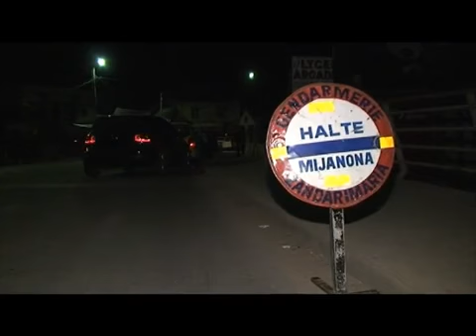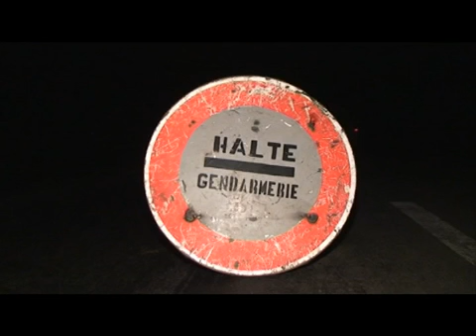POLICE GENDARMERIE REVEILLON 2010